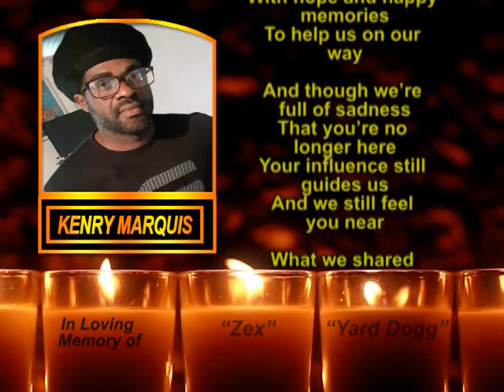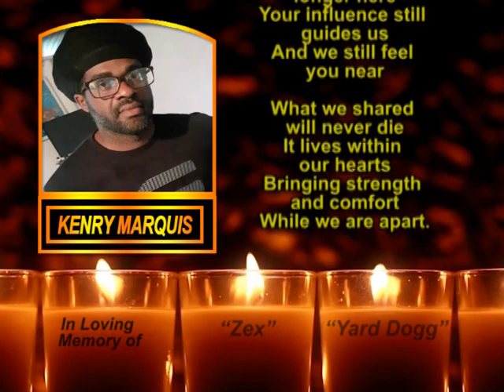Kenry Marquis Memorial